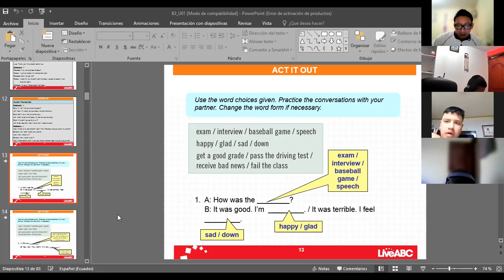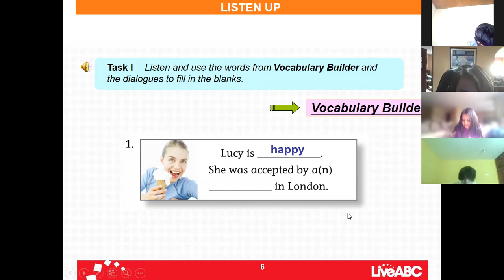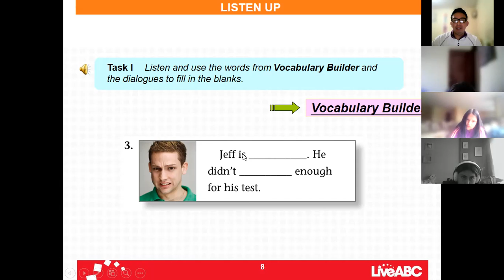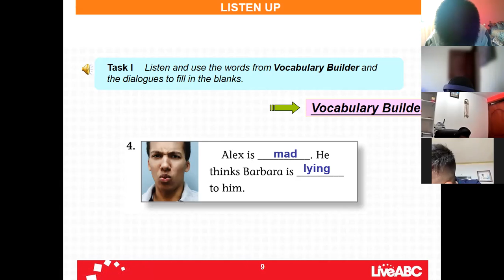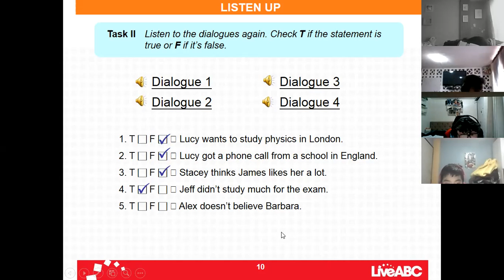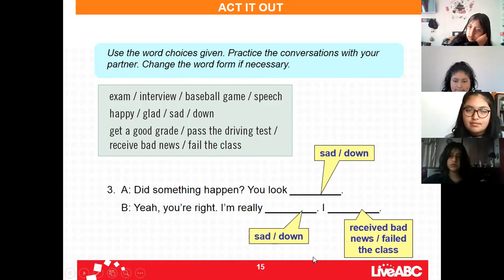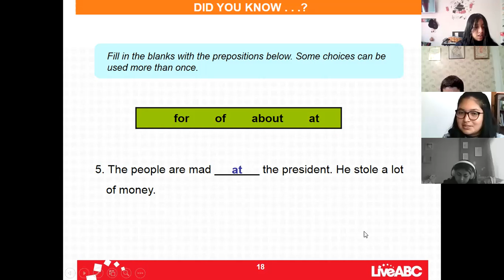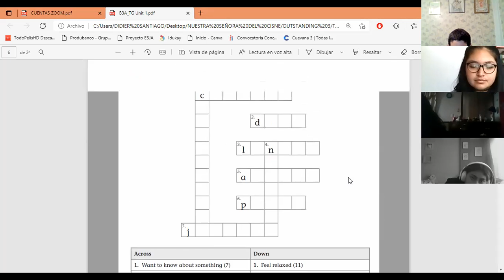10EGB A INGLÉS GUSTAVO 15SEP2021